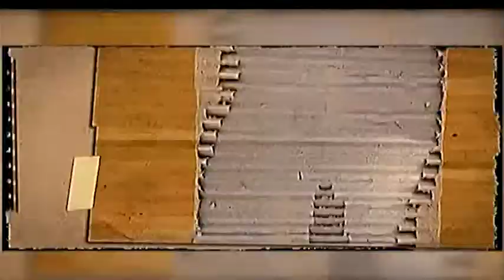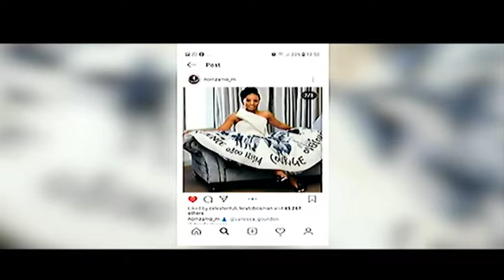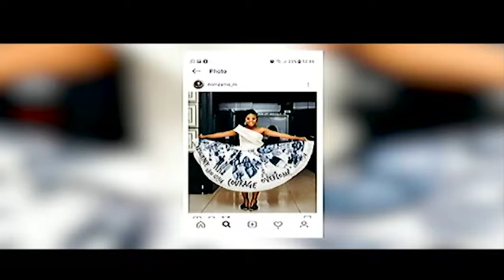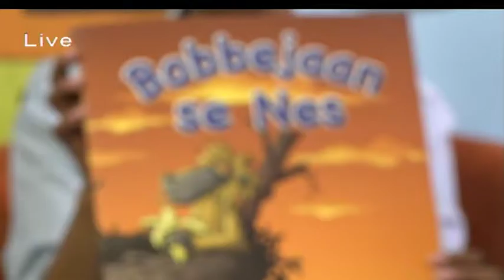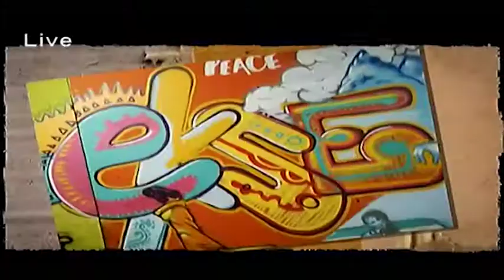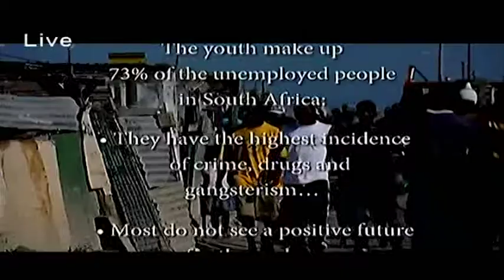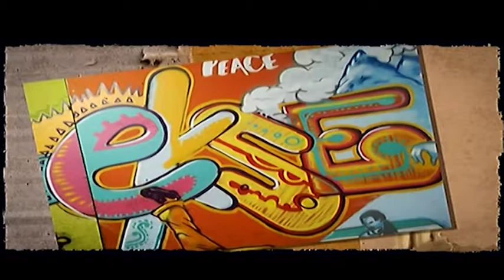Ek Se: 23 July 2018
Every Monday the Ek Se team brings you valuable information on youth development, education and career planning.

In this episode, we chat to guests from The Communiversity of South Africa, a new venture in pre-college and community education. It provides truly practical post-secondary education and training to a growing population of bright and deserving high school graduates and non-graduates.

We also speak to The Franschhoek Principals Network who are developing the blueprint for education transformation across the Valley. Together with a local businessman, Alastair Wood, the Vision for this transformation was set down as being a partnership of interdependent schools promoting lifelong learning and wellness which will improve the quality of life of all people in Franschhoek Valley.